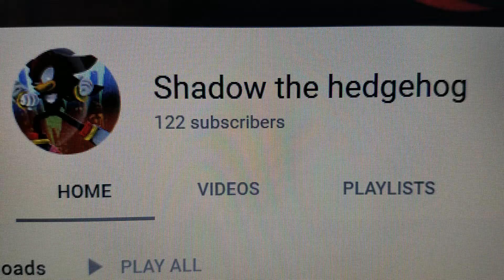Shout out to Shadow the hedgehog